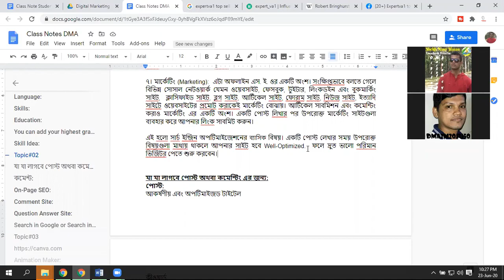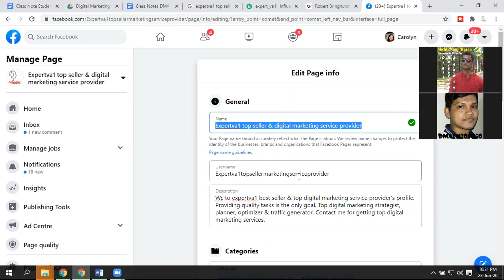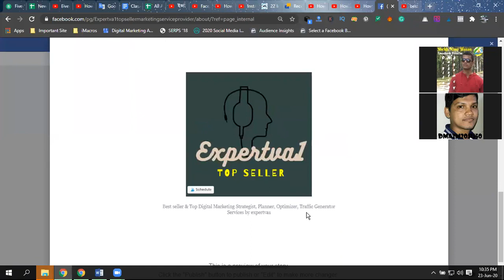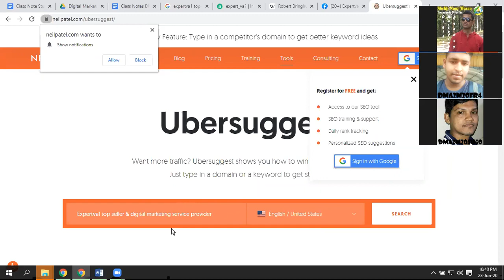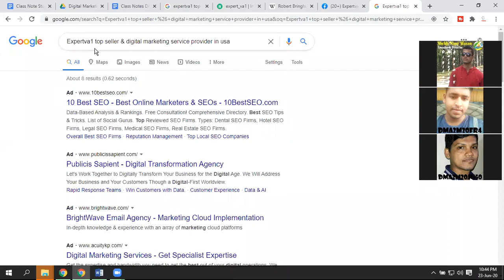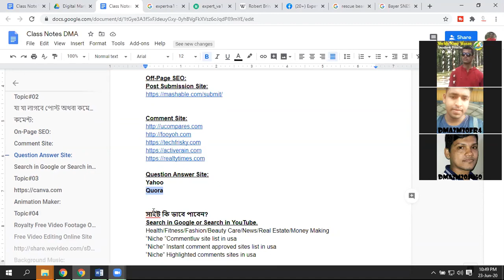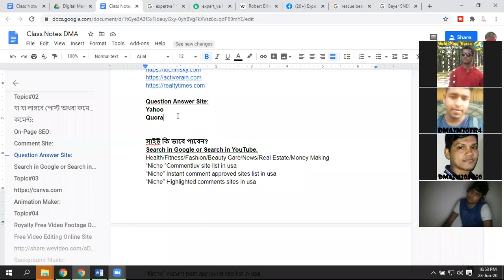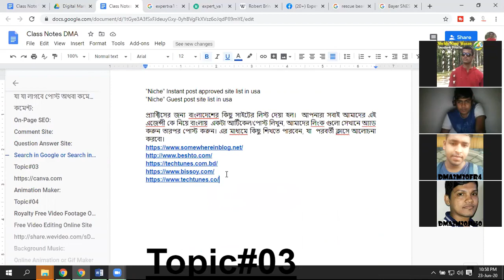SEO Tutorial For Digital Marketer Part 03 | প্রফেশনাল ডিজিটাল মার্কেটিং ফুল কোর্স পর্ব: ১৮